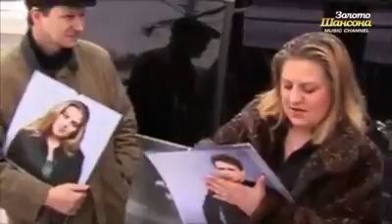10000000 337594716607652 5915456927772442624 n